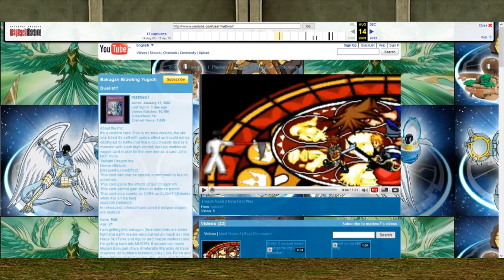An Intro to Mattwo's 5th Netaversary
Wanted to get something done before January is over to celebrate considering January 4th was the exact day of the Netaversary.